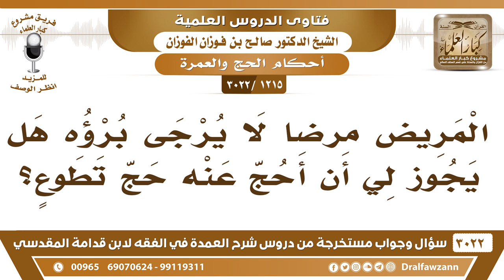[1215 -3022] المريض مرضاً لا يرجى برؤه هل يجوز الحج عنه حج تطوع؟ - الشيخ صالح الفوزان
-"[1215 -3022] السؤال: المريض مرضاً لا يرجى برؤه هل يجوز لي أن أحج عنه حج تطوع؟
الجَوَابُ: الحي ما يحج عنه في الصحيح أنه ما يحج عن الحي إلا الفريضة إذا عجز عنها، ما ورد أنه يناب عن الحي إلا في الفريضة، نعم.
للاشتراك في قناة الشيخ صالح الفوزان

للاستفسار والإقتراحات والدعم
رئيس الفريق
لمشروع كبار العلماء